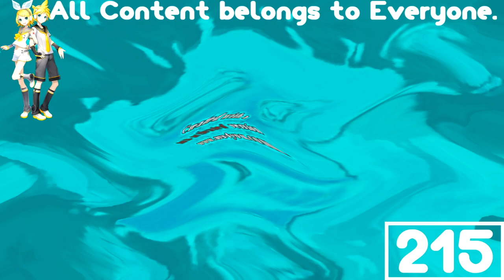(REQUESTED) Wavey Klasky Csupo Center Effects